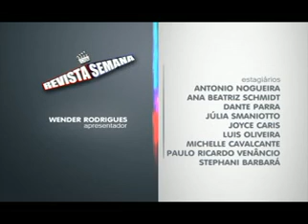Revista da Semana - Bloco II - Dia 03/05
O programa Revista da Semana é transmitido pela TV Unifev, aos sábados, às 13h, e reprisado, no mesmo horário, aos domingos. Em um formato dinâmico, são apresentadas as notícias de Votuporanga e região, que foram destaques durante toda a semana.